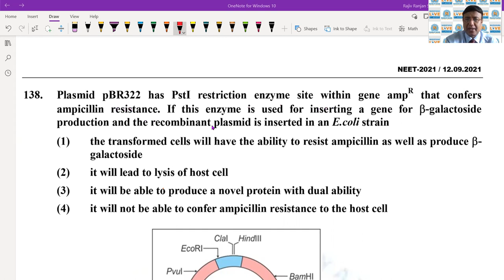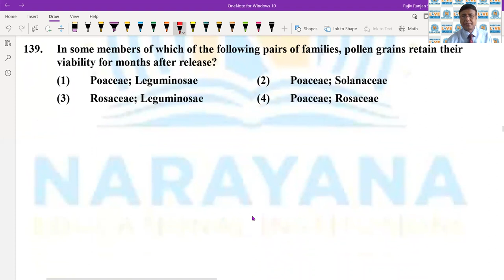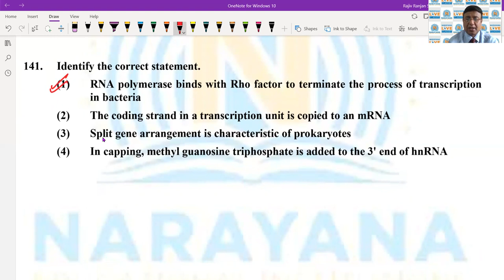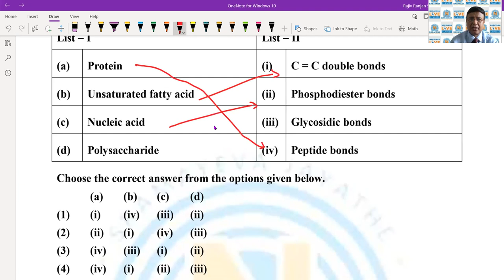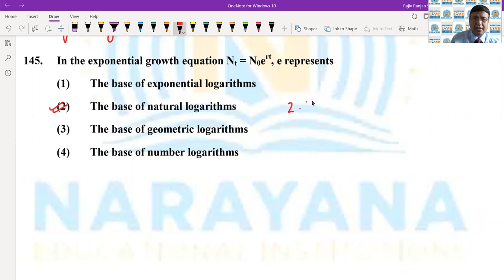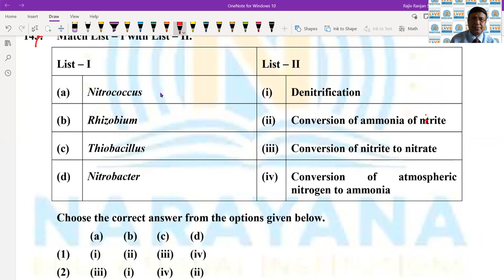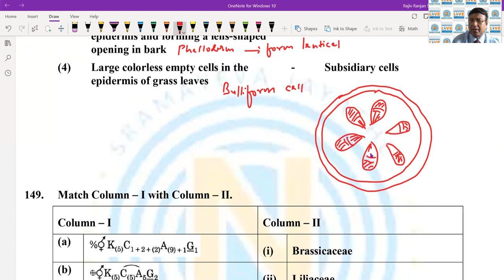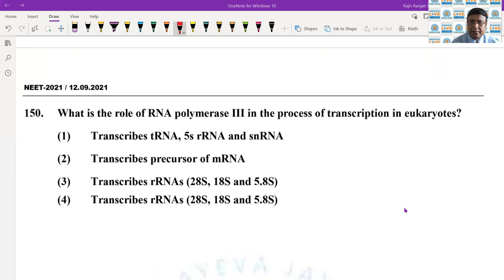NEET-2021 - Botany Video Solutions Part 2 - 138 to 150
Hello, aspirant! Welcome to Narayana IIT Academy, INDIA. The first Indian IIT academy to bring you the NEET 2021 Video Solutions.

In this episode, we are providing the solutions for NERT 2021 Botany. First, we congratulate you on your wholehearted attempt and hope you had a great time during the attempt.

Now, check the solutions and get ready for the next phase in making your DREAM COME TRUE.

Join Narayana NEET Academy to fulfill your aspirations.